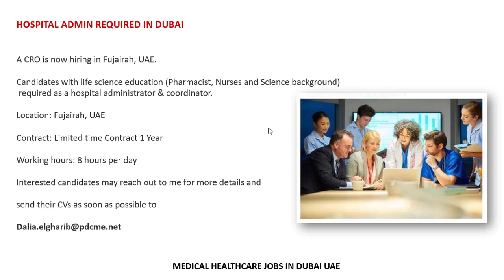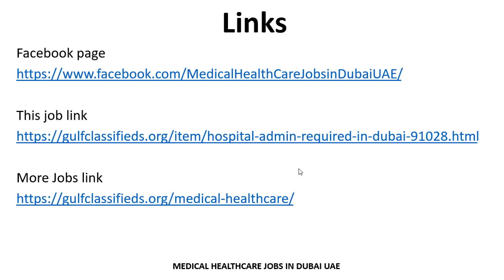HOSPITAL ADMIN REQUIRED IN DUBAI| How to Apply | Medical & HealthCare Jobs in Dubai UAE